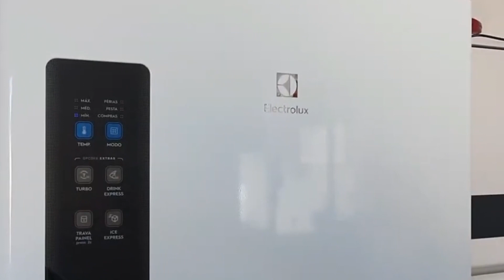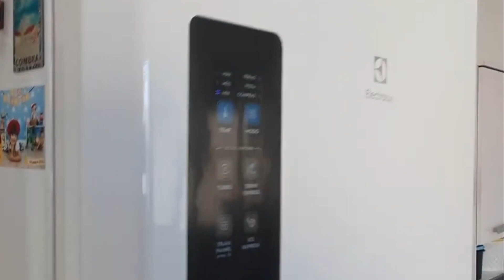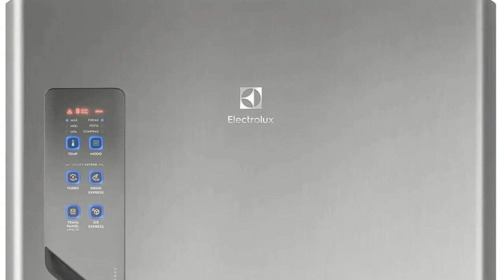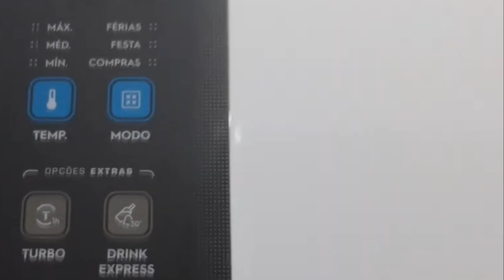Geladeira Electrolux TF56 474 Litros Tudo o Que Voce Precisa Saber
se voce procura uma geladeira grande para usa familia o modelo Electrolux TF56 pode ser uma boa opção devido seu ótimo custo beneficio;veja nesse video do teste verdadeiro tudo o que esse modelo tem a oferecer

A Electrolux TF56 é uma geladeira duplex com boa funcionalidade geral. Seu painel frontal possibilita o acesso a todas as principais operações.

Modos de funcionamento especiais
Assim como boa parte dos modelos mais completos em análise, a TF56 possui 3 modos de funcionamento especiais (acionáveis através do painel frontal): Compras, Festa e Férias.

O modo Compras ajusta a potência de refrigeração para o nível máximo, durante um determinado tempo, para equilibrar o período de porta aberta ao guardar as compras.
O modo Festa ativa maior refrigeração na capacidade máxima, por um período de 6 horas, para balancear uma frequência mais alta de abertura de portas da geladeira.
O modo Férias ativa um menor gasto energético, alterando o nível de refrigeração para a potência mínima, uma vez que, a porta permanecerá fechada por maior tempo, reduzindo o consumo energético.
Controle de temperatura em 5 níveis
Um pequeno ponto de destaque da Electrolux TF56 é o fato de possuir controle de temperatura em 5 níveis, através do painel frontal. Porém, este controle é único para os compartimentos refrigerador e freezer, sem possibilidade de ajuste individual para um deles.

Infelizmente a TF56 não conta com filtro de ar (desodorizador).

Freezer com função Turbo
O freezer do Electrolux TF56 possui um compartimento (com gaveta transparente) denominado Turbo Freezer. No painel frontal da geladeira, o botão Turbo, quando ativado, aciona um modo de resfriamento rápido neste compartimento. Porém, diferentemente do modelo similar DF56 (que possibilita escolher 3 durações distintas de acionamento da função), na TF56 ele permanece ativo por 1 hora.

Tecla Drink Express (resfriamento rápido de latas)
Nesta outra função específica do freezer, o resfriamento rápido se direciona à prateleira inferior localizada na porta, chamada também de Drink Express. Acionada também por botão específico no painel frontal, ela serve para resfriar rapidamente as bebidas ali armazenadas, por uma duração de 30 minutos (na DF56 este tempo pode ser configurado em 20, 30 ou 40 minutos).

Ice Express acelera o fornecimento de cubos de gelo
O modelo Electrolux TF56 permite a formação de cubos de gelo nas formas do freezer mais rapidamente, através de acionamento via painel frontal da função Ice Express. O tempo de duração desta função é de até 2 horas.

Ainda na porta do refrigerador, o trava-garrafas na prateleira inferior é giratório. É possível ajustá-lo tanto na posição horizontal quanto vertical, além de ser deslizável, o que possibilita maior flexibilidade na hora de colocar os alimentos.

Embora o modelo conte com cesto porta-ovos, não existe um compartimento porta-latas.

Prateleiras retráteis
Outro ponto que merece menção nesta análise da Electrolux TF56 é o fato de possuir, tanto no freezer quanto no refrigerador, uma prateleira retrátil. Desta forma, é possível armazenar itens maiores em ambos compartimentos, sem necessidade de remoção de uma prateleira inteira.

Outro item que está disponível tanto no refrigerador quanto no freezer é a iluminação LED. Cabe ressaltar este item, pois a iluminação dedicada no compartimento freezer não é um item encontrado, por exemplo, em geladeiras Brastemp (como os modelos BRM54 e BRM56).

Ainda sobre o compartimento freezer, as formas de gelo Ice Max facilitam o enchimento de água, e também a extração dos cubos.

O sistema de refrigeração do Electrolux TF56 utiliza compressor comum, que gera um consumo médio de 54 kWh por mês. Este valor lhe rende classificação “A” pela tabela Inmetro.

O TF56 apresenta circulação de ar otimizada, pelo Sistema Multi-Flow, distribuindo o ar frio para o resfriamento dos alimentos nos compartimentos freezer e refrigerador, melhorando a conservação dos alimentos.

O fabricante oferece garantia de 12 meses para o produto.sta geladeira duplex está disponível em 2 variantes: a Electrolux TF56 vem na cor branca, enquanto a Electrolux TF56S é de cor cinza (chamada pelo fabricante de platinum).

Veredito
A geladeira duplex Electrolux TF56 é um ótimo produto, de boa qualidade geral e conta com diversas funcionalidades, sendo algumas delas presentes em poucos modelos entre os analisados. Existe boa flexibilidade dos espaços internos, além de contar com iluminação dedicada no freezer. Mesmo custando um pouco mais que modelos de capacidade semelhante, vale o seu preço.